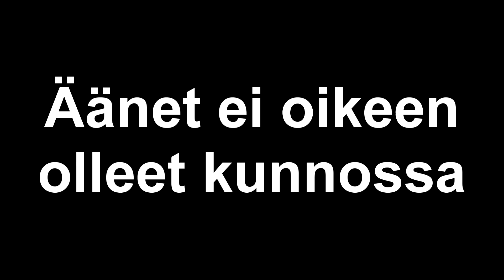Uusi minä!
Oli tylsää ja täyty kertoo tilaajille mikä on homman nimi
ps. ajoin parran

Donitsit on hyviä nam nam!

menkää töihi!

Ei tääl oo mitää